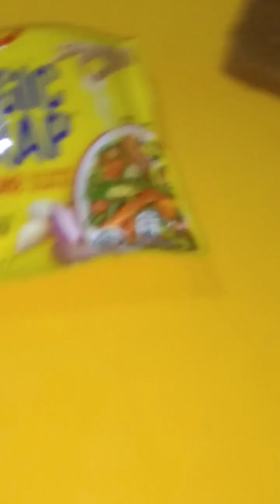GINATAANG LANGKA WITH ALIMASAG// MALINAMNAM SA SARAP! 😋